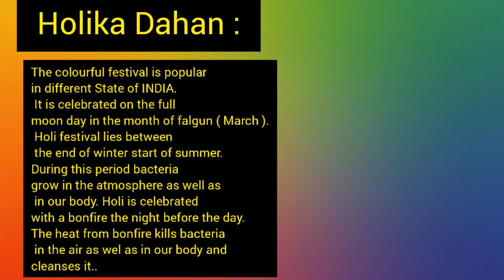Holika Dahan Special Dinner/Mini Misal Pav/Festival Special/Restaurant Style dinner/Chef Archana Roy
Hello Friends

Today's Recipe...Mini MISAL Pav..
Holika Dahan Special Dinner.